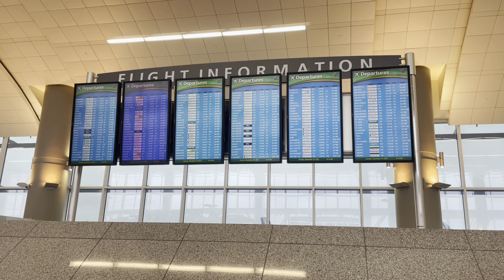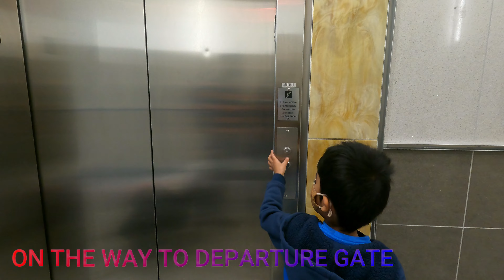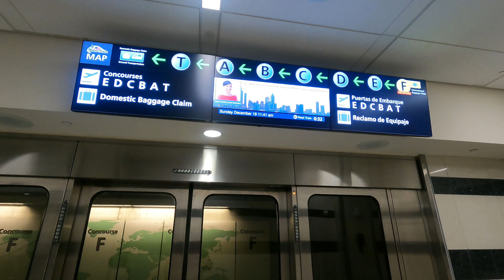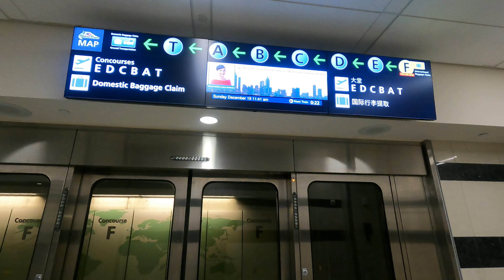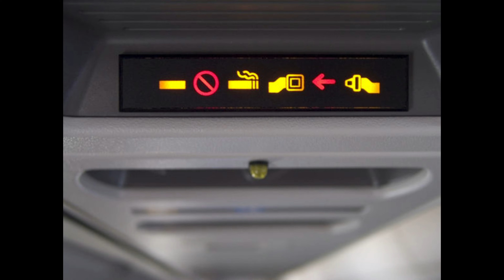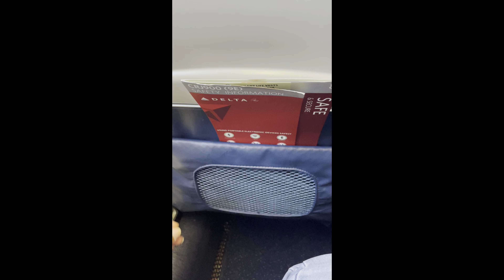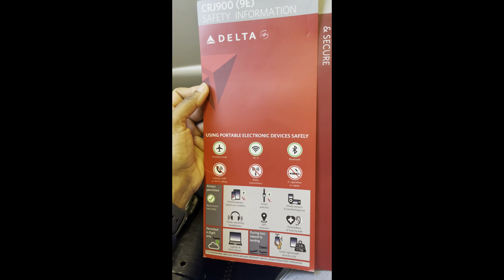🇺🇸அமெரிக்கா to 🇨🇦கனடா | USA to Canada Flight Journey | Flying during Pandemic | Travel Vlog in Tamil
Hi Friends! Welcome to Kirithis Vlogs.. In this video, I have shared our flight travel experience from USA to Canada via Delta airlines from Hartsfield-Jackson Atlanta International Airport to Toronto Pearson International Airport during Pandemic. Most of us are yet to travel on a flight, so this video would show them the process of boarding a flight and also some airport tips/flight luggage packing tips for first time flyers.
International Check in process has to be done 4 hours prior to boarding and domestic check in process can be done 1-2 hours prior to boarding. As we are travelling from USA to Canada, we arrived the airport at around 9AM and our flight departure time is 1:55 PM. Before arriving the airport, we checked our baggage weight to make sure our baggage is under 23 KGS. Read flight baggage rules and flight weight limit instructions while you book the tickets.
Once after entering the airport, we checked our baggage weight and locked our luggage with tsa lock. If you are flying to a different country, you can deposit cash in the ready station and withdraw a debit card to use in the destination country.
In Atlanta airport, there is a separate counter for carry on check in. Web Check in has to be done 24 hours prior to our boarding. As we are travelling during pandemic, we are advised to submit our PCR test report which was taken 24 to 72 hours prior to boarding. We have selected our flight seats during web check in and all set to go. As soon as we went to check in, they verified our passport, visa, PCR test report and our baggage weight and gave our boarding pass.
Next we were gone through the airport security check where we kept our electronic gadgets like iphones, ipad, laptops, smart watches, our belongings such as jackets, hoodie, belts, shoes, passport and boarding pass, shoulder bags, laptop bags, carry on in separate bins. Security check is not only for our belongings but for us as well. Once it is done, we collected all our stuffs and packed them. Remember not to take any chemicals, liquids or weapons during flight travel. That's all about the security check at airport and we are good to go to the gate.
We took a train from concourse F to Concourse D, enjoyed our lunch at the food court and arrived the gate. While boarding our flight, the flight crew member welcomed us with a pack of sanitizing wipes as it was pandemic.
During flight take off, landing and turbulence the flight seat belt indicator light will be turned on, the passengers should put on the seat belt. I have also attached some footage of the flight inside view and the flight lavatory. Flight attendants serve juice and snacks for everyone but if you are travelling with kids/toddler you can carry baby food.

I missed to talk about my previous flight experience from Coimbatore(India) to Chicago(USA) with my 6 month old baby. It was a bad experience for us as he was crying throughout our flight. So if you are travelling with your newborn, infant or toddler, be prepared and carry additional food or whatever your baby is fed.

It's our last vlog from USA and the upcoming vlogs are going to be Canada vlogs..

Hope you will find this video useful and informative.

If you feel this video might be useful for someone, please share 😍